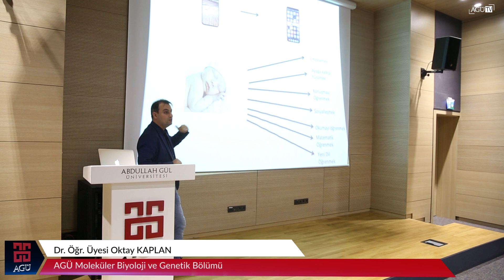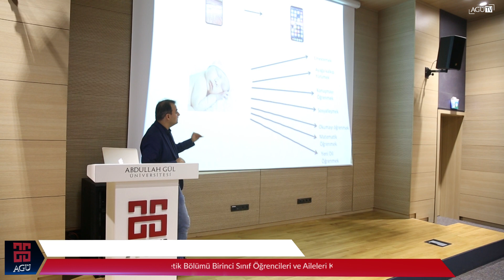AGÜ TV - AGÜ’de Önlük Giyme Töreni